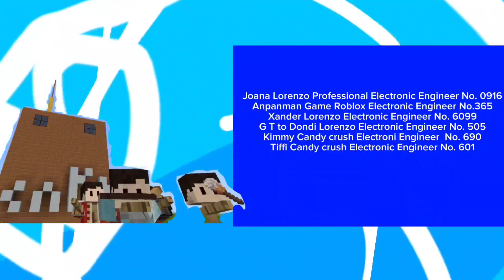Cartoonito - Sign on & Sign-off [22-DEC 2023]